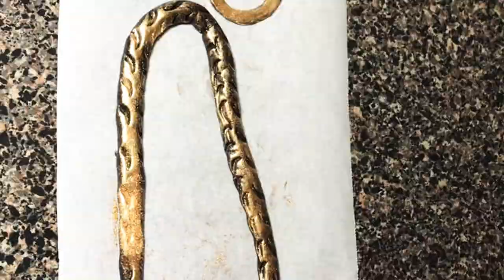Making Gucci Bag Inspired Cake Using Homemade Marshmallow Fondant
Making a Gucci bag inspired cake, using homemade marshmallow fondant.